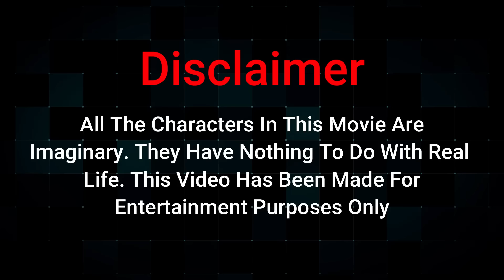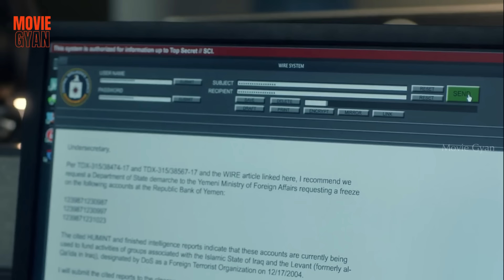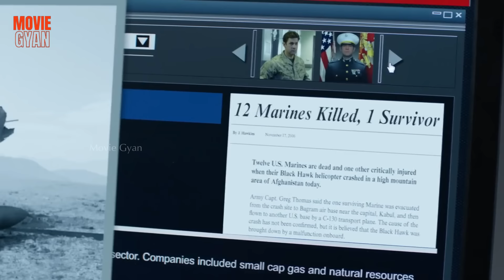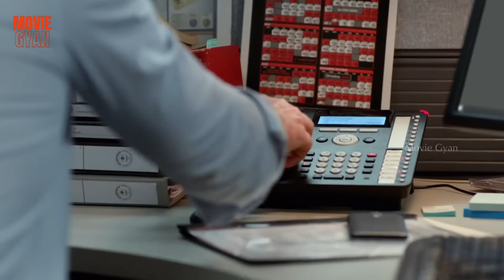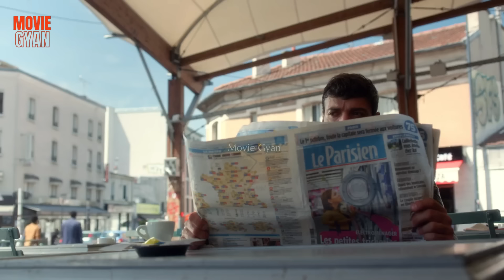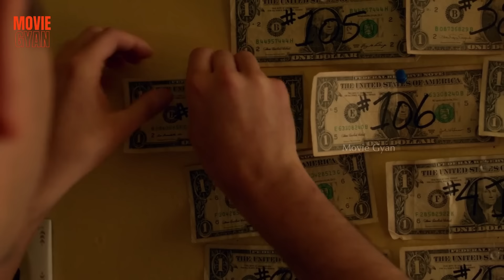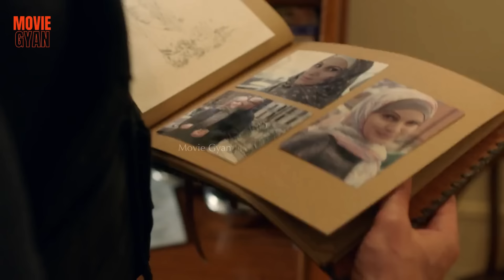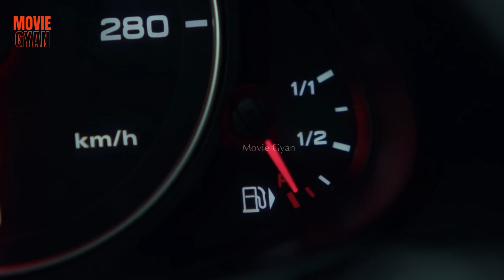Bechara Sitting Job Karne Wala Aatankiyon Ke Chakkar Mein Fasgya | summarized hindi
Movie Name :- Tom Clancy's Jack Ryan

movie explanation in hindi, Jack Ryan, Jack Ryan Explained In Hindi, Jack Ryan Season 1 Explained In Hindi, Jack Ryan Season 1 Explanation In Hindi,
Tom Clancy's Jack Ryan,Tom Clancy's Jack Ryan Hindi, Jack Ryan Trailer In Hindi

Credit(s)

Based on: Characters; by Tom Clancy
Composer: Ramin Djawadi
Created by: Carlton Cuse; Graham Roland
Genre: Action; Drama; Political thriller; Spy thriller
Network: Amazon Prime Video